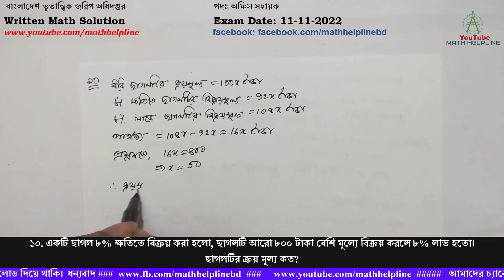বাংলাদেশ ভূতাত্ত্বিক জরিপ অধিদপ্তর পদঃ অফিস সহায়ক Written Math Solution Exam Date: 11-11-2022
বাংলাদেশ ভূতাত্ত্বিক জরিপ অধিদপ্তর
১০. একটি ছাগল ৮% ক্ষতিতে বিক্রয় করা হলো, ছাগলটি আরো ৮০০ টাকা বেশি মূল্যে বিক্রয় করলে ৮% লাভ হতো। ছাগলটির ক্রয় মূল্য কত?
১১. রহিম ও করিমের বয়সের অনুপাত ৫:৩ ; রহিমের বয়স ২০ বছর হলে কত বছর পর তাদের বয়সের অনুপাত ৭:৫ হবে?
১২. x= 3 + 1/x হলে, প্রমাণ কর যে, x4 = 119 + 1/x4
১৩. উৎপাদকে বিশ্লেষণ করুন: 4a2 + 11a + 6